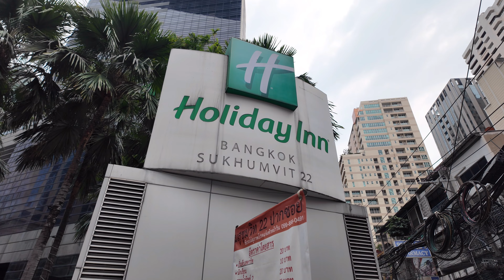รีวิวบุฟเฟ่ต์โรงแรมฮอลิเดย์อินน์ กรุงเทพ สุขุมวิท 22 มื้อค่ำ พฤหัส ศุกร์ เสาร์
📍 เพจ Facebook Holiday Inn Bangkok Sukhumvit, an IHG Hotel โรงแรมฮอลิเดย์ อินน์ สุขุมวิท

📍แผนที่ โรงแรมฮอลิเดย์ อินน์ สุขุมวิท 22